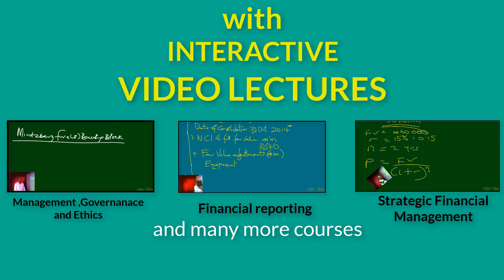ICAN COMPREHENSIVE VIDEO LECTURES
This video introduces the ICAN video lecture solution provided by NOMBA.